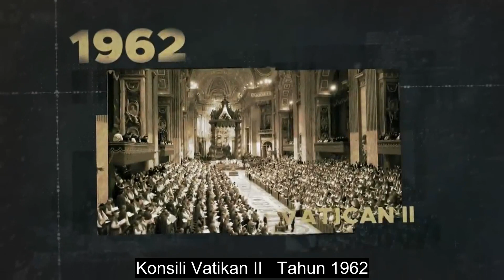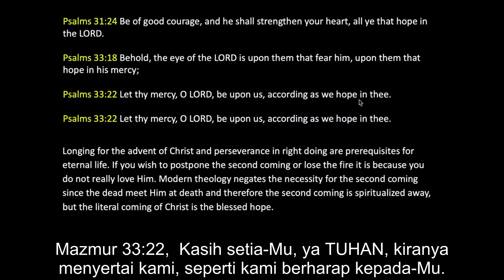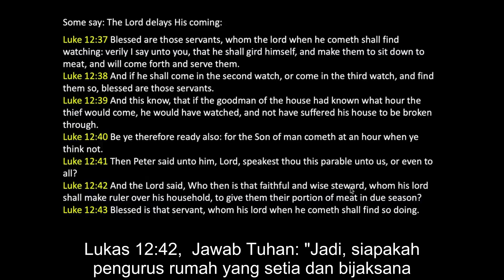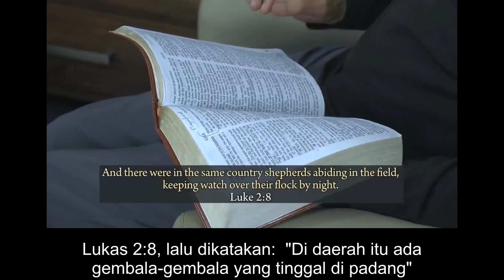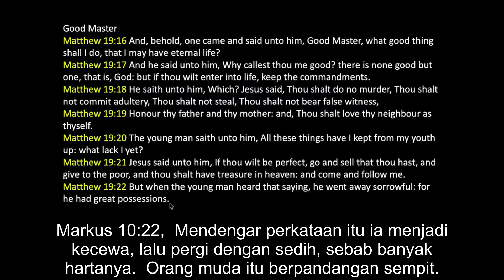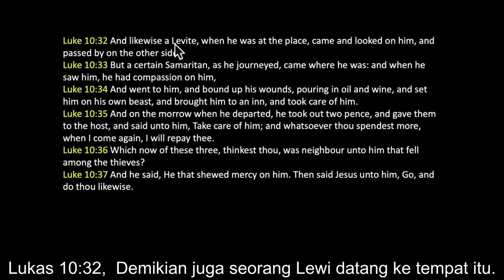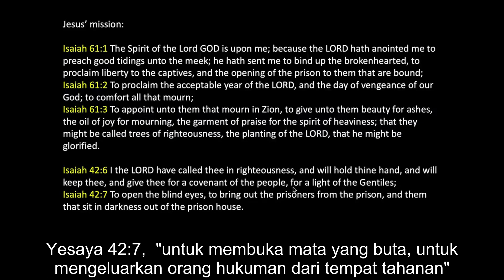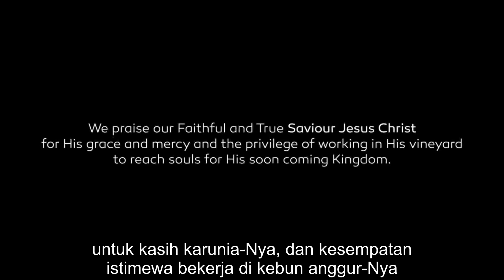WUP 146 - The Advent Hope & Eternal Life, Reality or Fiction (Subtitle Indonesia)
Dalam Episode 146, kita membahas kenyataan bahwa Yesus mungkin akan segera datang menjemput murid-murid-Nya yang setia. Tetapi mengapa sepertinya tidak ada seorang pun yang ingin hal itu terjadi? "Tidak dalam hidupku" sering terdengar, atau "tidak dalam seratus tahun lagi". Bahkan dari orang-orang yang menyatakan bahwa mereka sangat menantikan peristiwa terbesar yang pernah ada di dunia ini. Mengapa demikian, dan apa yang harus kita lakukan?